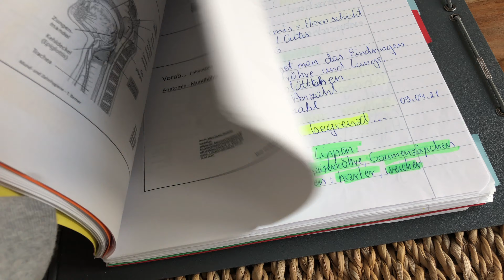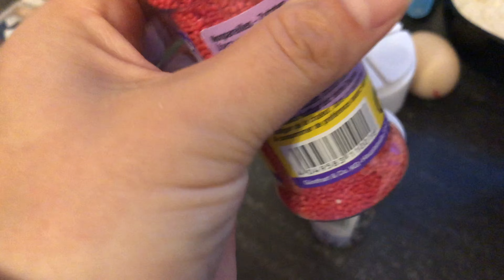☆ Mato gimtadienis ☆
_ugne_sweet_